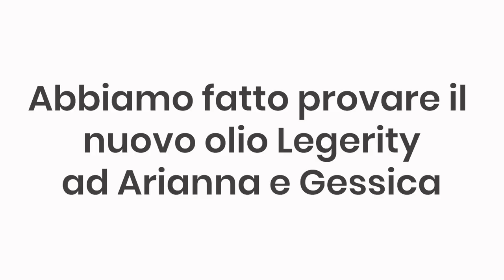Scopri la novità - Legerity Beauty Hair Oil